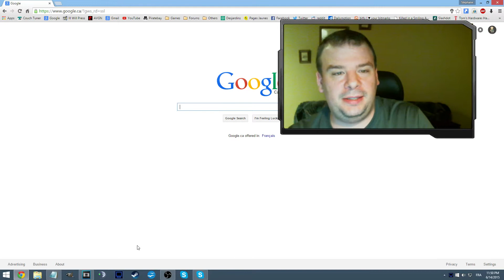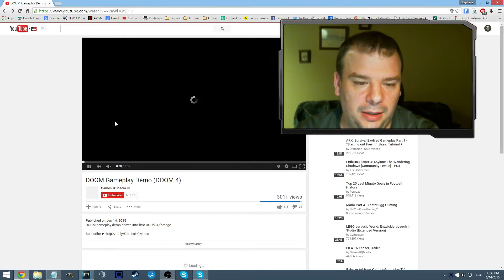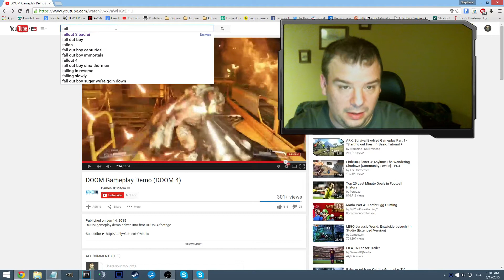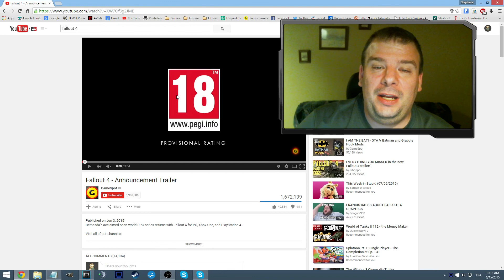Bethesda Showcase Commentary - Doom & Fallout 4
This video is about me giving my comments on Doom 4 (Reboot of Doom) and Fallout only. No stupid card game or shitty warcry or whatever the fuck the name is.

Under Section 107 of the Copyright Act 1976 and  sections 29, 29.1 or 29.2 of the Copyright Act of Canada, allowance is made for "fair use" for purposes such as criticism, comment, news reporting, teaching, scholarship, research and parody.